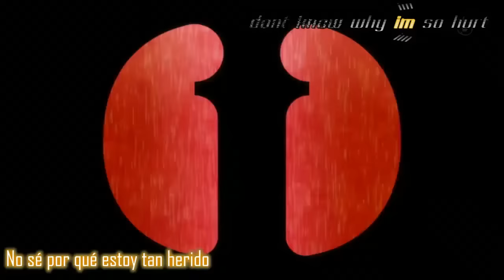Opening 2 Psycho Pass Nothings Carved in Stone Out of Control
Comenta
Comparte

Opening 2 Psycho Pass
Nothings Carved in Stone Out of Control
Opening 2 Psycho Pass Primera Temporada
Opening 2 Psycho Pass Subtitulos Español
Opening 2 Psycho Pass Subtitulos Ingles